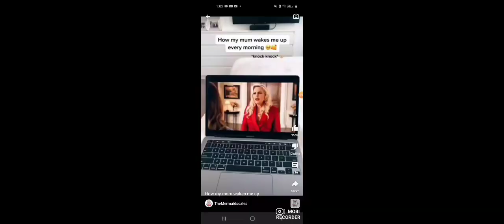surface pressure but my sis is luisa